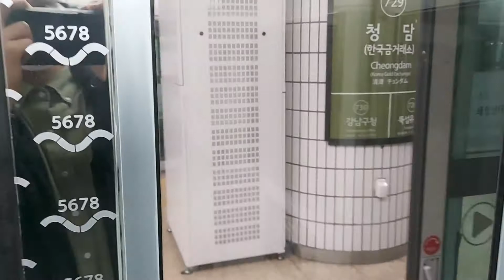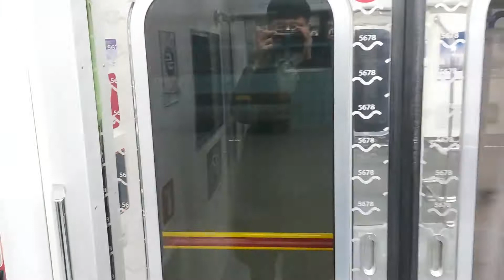7호선 서울교통공사 770편성 도봉산행 열차 청담역 ~ 뚝섬유원지역 주행 및 뚝섬유원지역 출발영상